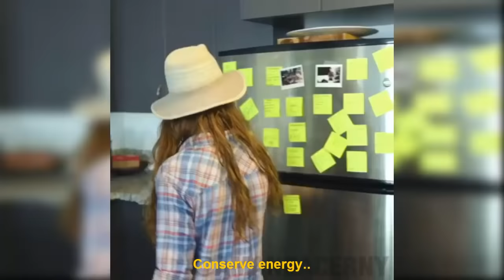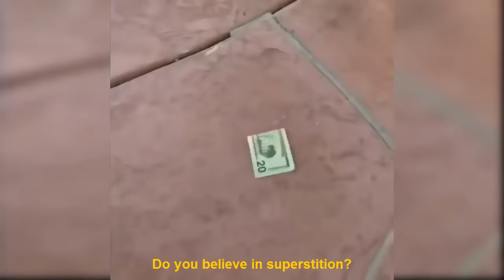Best Amanda Cerny TikTok Videos Compilation 2020 - Vine Zone✔